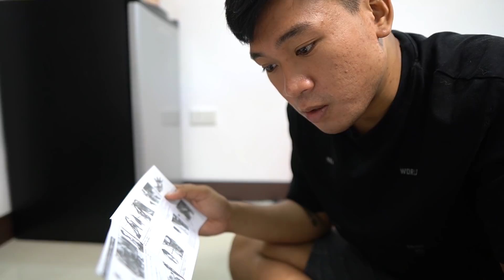BUMILI NANAMAN AKO NG 50K WORTH NA LARUAN (BRUSKOBROS)(JEREMIYA)